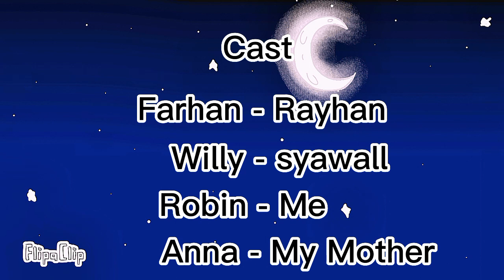"Time to Surgery" eps. 6 ( short film ) - created by rere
Luka pada kepala seolah belum cukup untuk memenuhi mimpi buruk Farhan.

Di rumah sakit, dua diteror oleh dokter gila yang diperintahkan oleh seseorang untuk menghabisi anak anak yang ada di rumah sakit.

Melihat Farhan berada di rumah sakit itu, dokter itupun berniat menghabisinnya.

apakah ini akan menjadi akhir dari segalanya?